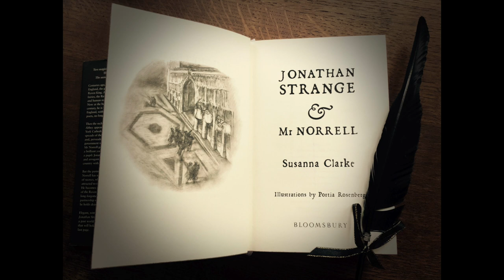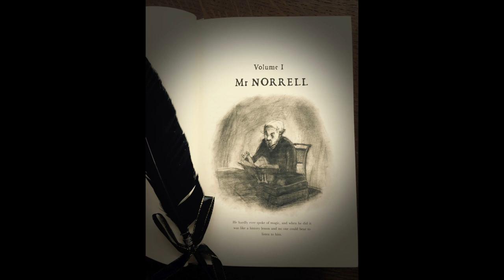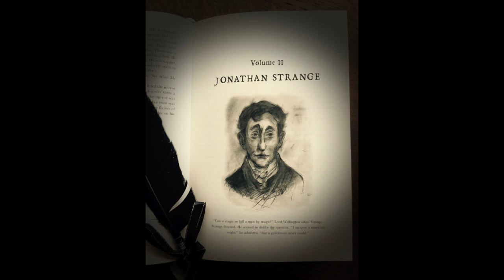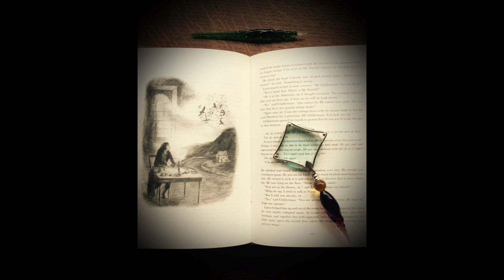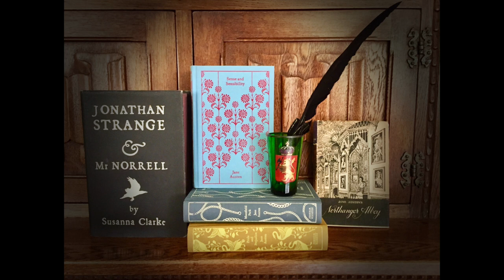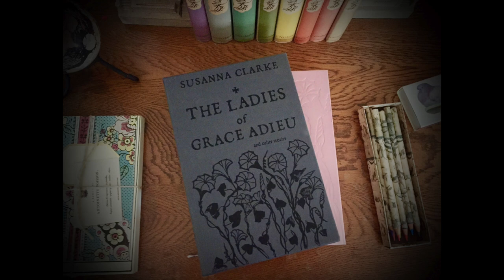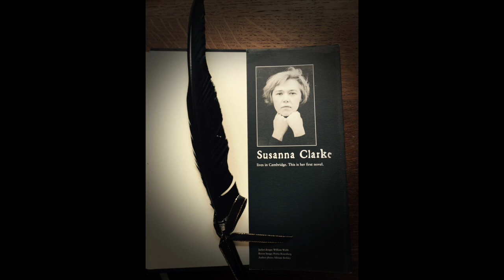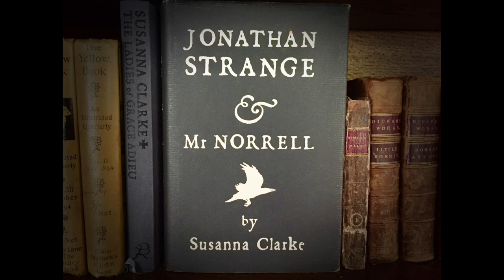ASMR/Relaxation - Jonathan Strange & Mr Norrell - book ramble! (literature/review)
This soft spoken literature ASMR podcast explores the wonderful novel 'Jonathan Strange and Mr Norrell' - a modern classic of fantasy writing by Susannah Clarke. Together, we'll discover the magical world that the author has created in this story, take a look at some of the characters and themes in the book - and explore its connections with the novelist Jane Austen. I've been careful not to discuss any plot twists, so if you haven't read it yet, don't worry - there are no spoilers! This is a more casual ramble, in comparison to my usual videos, so do let me know what you think of it!

You can find out more about 'Jonathan Strange and Mr Norrell' at the official Bloomsbury

SoundsCurious is a youtube channel dedicated to audio adventures... as someone who experiences ASMR (and also uses audio to help me sleep), my aim with these videos is to provide you with a deeply relaxing experience that will help you to sleep, feel rested and refreshed - as well as triggering some tingles! Balancing soft and calming vocals with informative content, my favourite topics for videos are history, culture, literature, the fine and decorative arts... and whatever else takes my fancy :-) Subscribe to the Sounds Curious channel for updates on the latest videos - and don't forget to say hello on social...

Please note: the image of the BBC DVD of 'Jonathan Strange and Mr Norrell' is copyrighted to the BBC - visit their All other images in the slideshow were taken by me, of my personal copies of 'Jonathan Strange and Mr Norrell' and 'The Ladies of Grace Adieu'. Photography copyright rests with me - book copyright rests with Bloomsbury - visit their